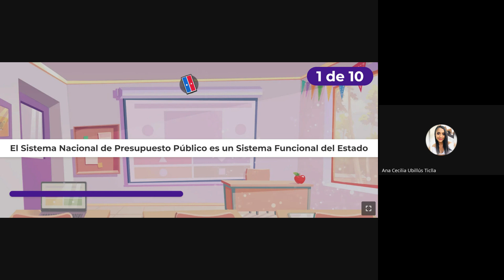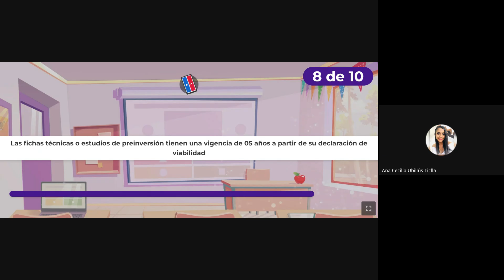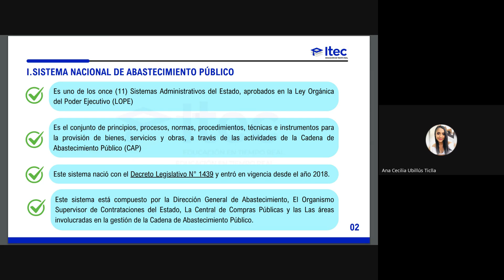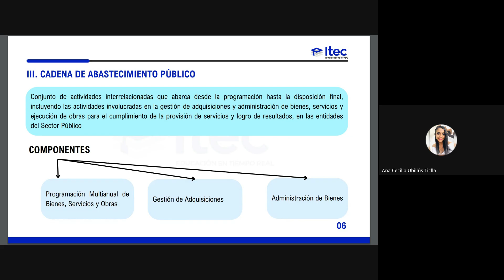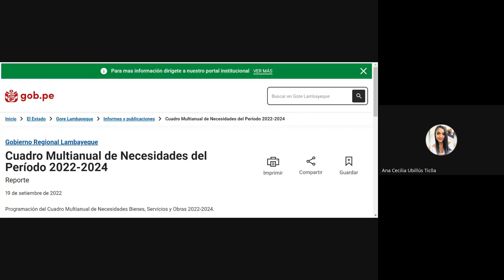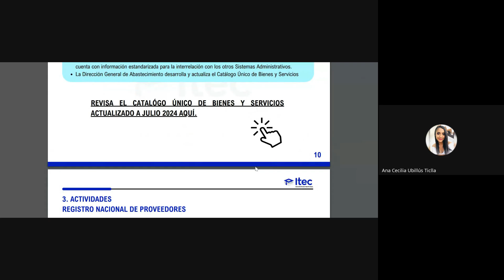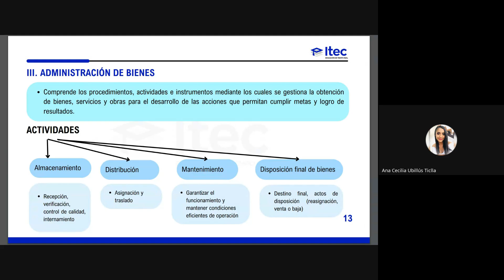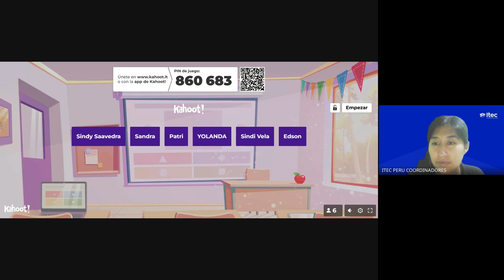CLASE 05 GESTIÓN PÚBLICA NOV1 2024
El **Abastecimiento Público** 🏛️💰  se refiere al conjunto de procesos y actividades que realiza el Estado📊📅 para adquirir bienes✔️ , servicios ✔️ y obras necesarias para el funcionamiento de las instituciones públicas✔️ . Asegura que los recursos sean adquiridos de manera eficiente, transparente y conforme a la ley.  📦🔍
El abastecimiento público es fundamental para garantizar la eficiencia y la correcta utilización de los recursos del Estado. 💡🔑

Transcripción